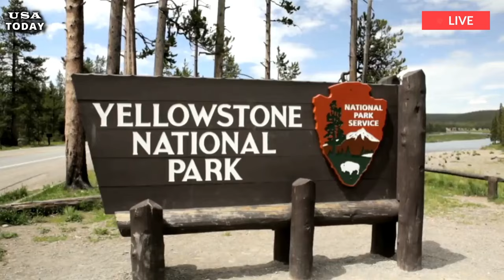US panic: USGS issue dire warning,there not much we can do,after finding beneath Yellowstone volcano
YELLOWSTONE volcano could erupt at any time, a concerned scientist claims in a shocking documentary. This volcano, located in Yellowstone National Park in Wyoming, Montana and Idaho in the United States, has erupted three times in history – 2.1 million years ago, 1.2 million years ago and 640,000 years ago. Scientists have previously revealed that in the event of an earthquake, it would take less than two weeks for a catastrophic reaction to occur that could potentially wipe out three-quarters of the US.